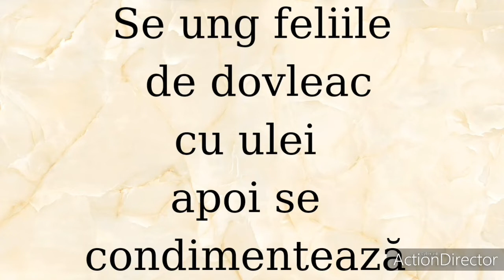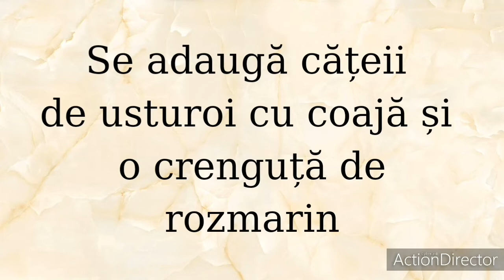Dovleac copt cu bacon || rețetă || preparat din dovleac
Dovleac copt cu bacon, nici nu îți imaginezi cât de bun poate fi...
Pentru această rețetă ai nevoie de următoarele  ingrediente
* 4 felii dovleac
* 2 linguri de ulei de măsline
* 8 felii de bacon subțiri
* rozmarin
* 3-4 căței de usturoi
* sare
* piper negru
Opțional dacă dorești poți adăuga un praf de nucșoară măcinată.
Acest antreu poate fi servit cu sosul pe care îl preferi.
🔴❗Nu uita să te abonezi și să apeși pe 🔔🔔🔔 pentru a fi la curent cu fiecare rețetă pe care o postez❗🔴